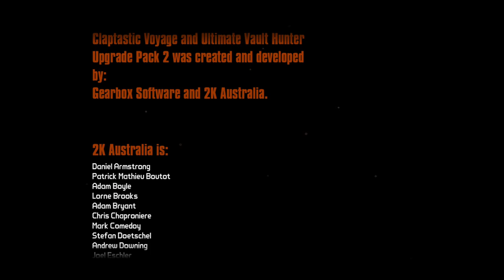[BORDERLANDS The Pre-Sequel DLC][4P Gameplay][13] Pour être raide, il est raide!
Borderlands The Pre-Sequel DLC : Claptastic Voyage (2K Australia, Gearbox Software) - PC

Big Chocobo as Claptrap
KLipschitz as Wilhelm
Maycne Sonahoz as Jack
Siana as Nisha

Fin de campagne bien mouvementée que voilà, entre les problèmes de stabilité, de connexion, de boss surpuissant, et de musique qui reste dans la tête.